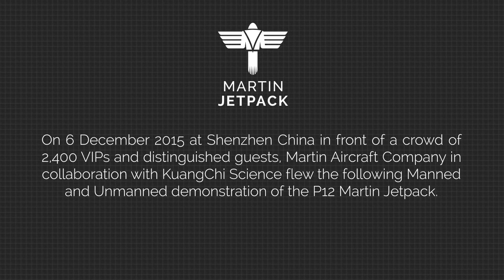Martin Jetpack - P12 Jetpack China Flight Demonstration [1080p]